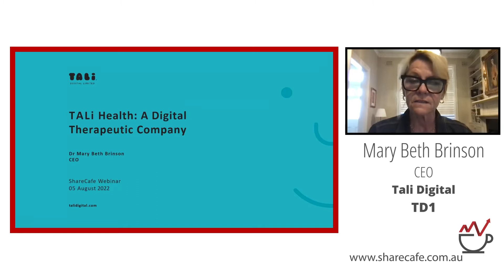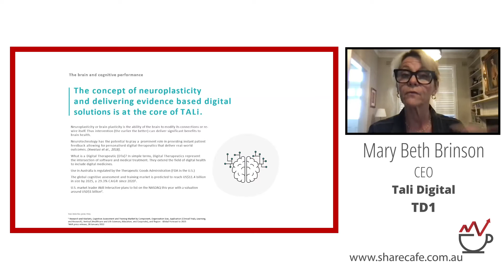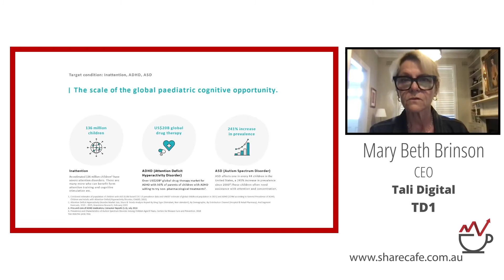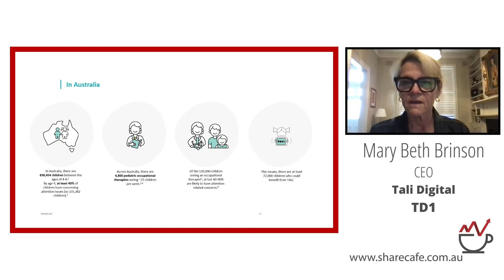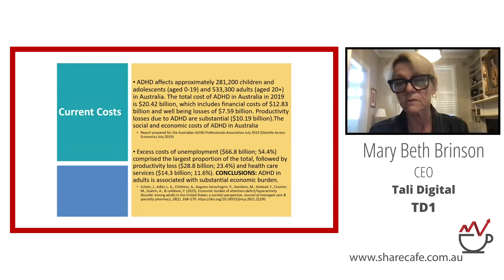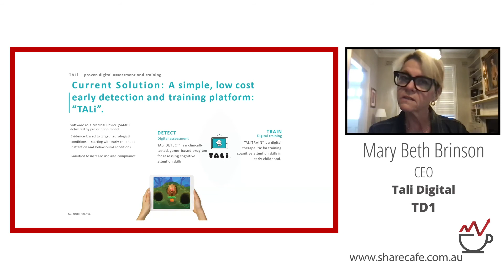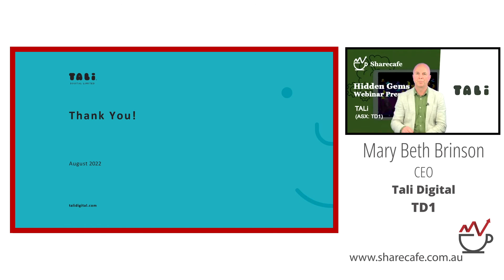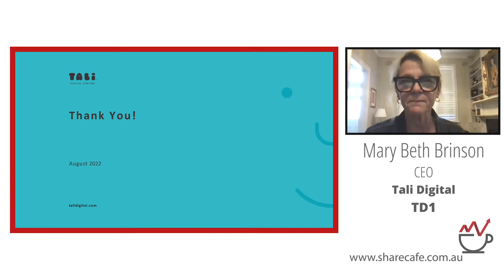TALi (ASX: TD1) - Webinar Presentation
Mary Beth Brinson - CEO - TALi is a pioneering digital therapeutic company developing solutions to assess, monitor and enhance cognitive function and treat cognitive impairment.